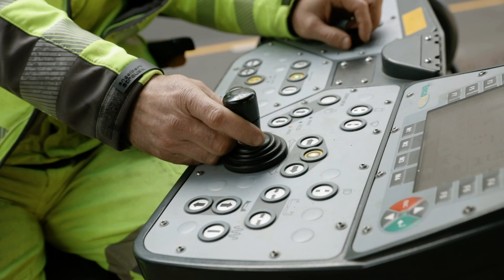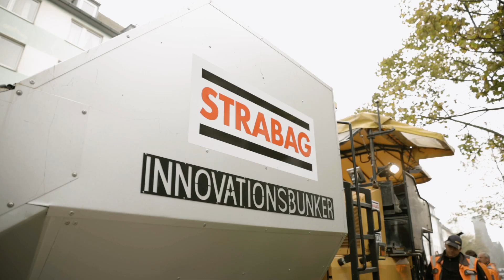ClAir® Asphalt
Das STRABAG-Kompetenzzentrum TPA entwickelte den neuen High-Tech-Straßenbelag ClAir® Asphalt gemeinsam mit Partnerinnen und Partnern im Forschungsprojekt NaHiTAs. Das eingesetzte photokatalytische Abstreumaterial mit Titandioxid baut giftige Stickoxide ab und wandelt diese in unschädliche Stoffe um. So soll der neue Fahrbahnbelag einen Beitrag zur Stickstoffdioxidreduktion leisten. Über ein eigens entwickeltes Einbauverfahren wird das Abstreumaterial direkt in die Asphaltoberfläche eingebunden.

Die TPA Gesellschaft für Qualitätssicherung und Innovation (TPA) ist im Konzernverbund der STRABAG SE – einer der führenden europäischen Technologiekonzerne für Baudienstleistungen – das baustofftechnologische Kompetenzzentrum für Asphalt, Beton, Erdbau, Geotechnik und Umwelttechnik. Als unabhängige Labororganisation ist die TPA mit nahezu 800 Mitarbeiterinnen und Mitarbeitern in rund 20 europäischen Ländern sowie an über 130 Standorten vertreten und damit eine der größten privaten Laborgesellschaften Europas. Unseren Auftraggebern bieten wir ein breites Leistungsspektrum in allen Bereichen des Bauwesens. Beratungsleistungen gehören dabei ebenso zu unserem Angebot wie Fachgutachten und Lösungsansätze unterstützt durch Untersuchungen auf Baustellen, im Gelände oder im Labor. Die langjährige Erfahrung und Fachkompetenz unserer Mitarbeiterinnen und Mitarbeiter kommt unseren Kundinnen und Kunden bei der Qualitätssicherung für Bauvorhaben, der Auswahl geeigneter Baustoffe und Bauweisen sowie deren Entwicklung und Einführung zu gute. Als international anerkannte Spezialistinnen und Spezialisten setzen wir bei unserer Arbeit auf modernste Prüfmethoden und Know-how auf dem aktuellen Stand der Technik.